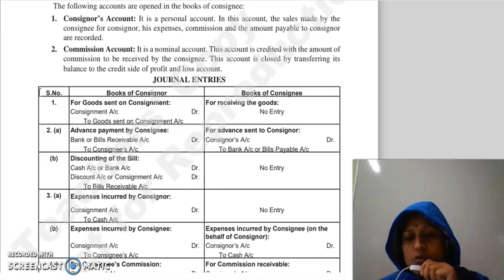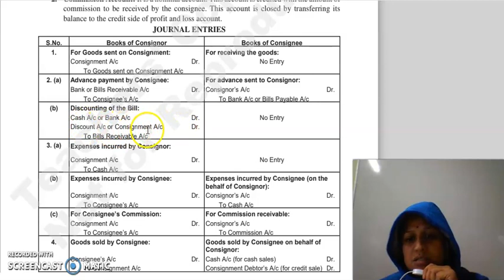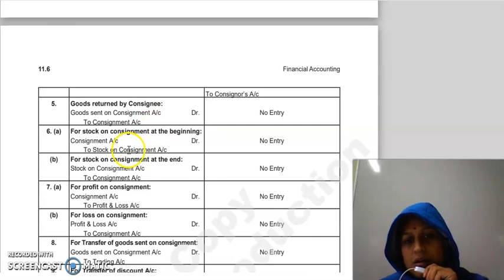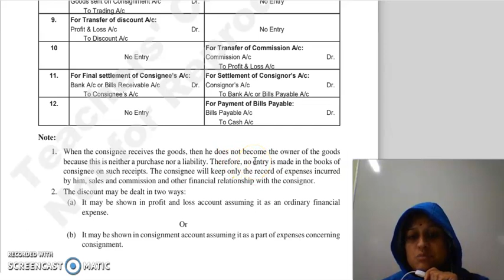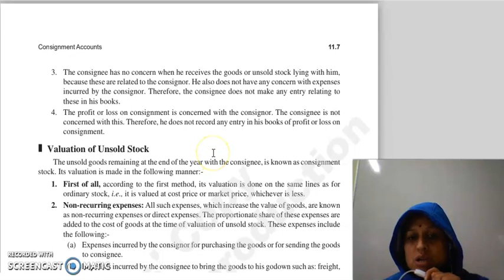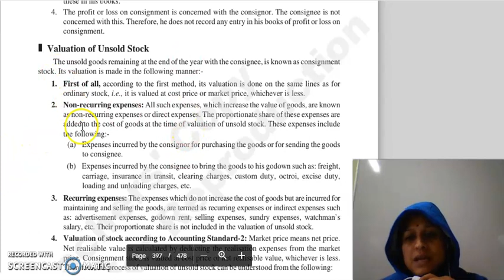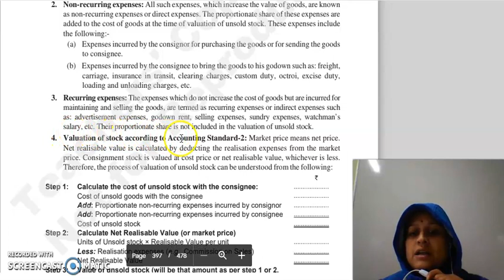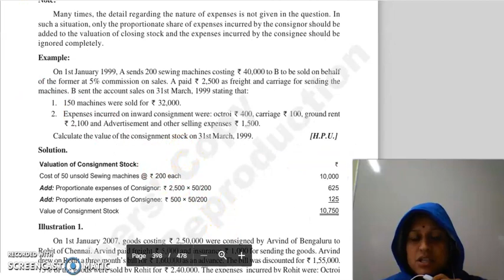F.ACC LECTURE, CHAPTER 11, LECTURE3.